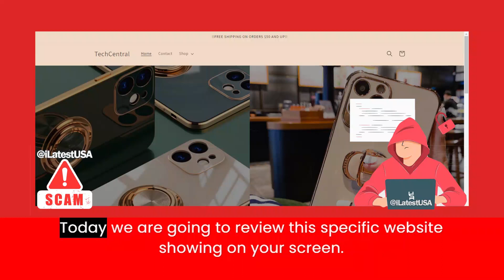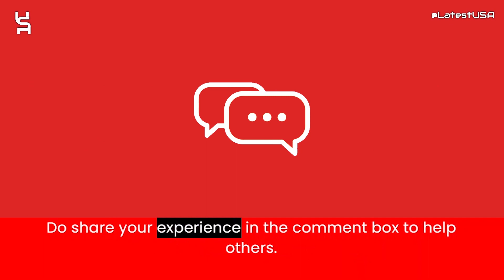Techcentraltc Reviews | Scam Alert! TECHCENTRALTC.COM Review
Techcentraltc Reviews |  Techcentraltc.com Reviews | Scam Alert! TECHCENTRALTC.COM | TECHCENTRALTC.COM Review

Techcentraltc.com reviews,
Techcentraltc.com is fraud?,
Techcentraltc.com scam or legit?
Techcentraltc.com,
TECHCENTRALTC.COM,
TECHCENTRALTC.COM review,
TECHCENTRALTC.COM scam,
TECHCENTRALTC.COM Fake Website,
TECHCENTRALTC.COM Fraud,
Is TECHCENTRALTC.COM Scam?,
TECHCENTRALTC.COM Review Scam found video proof,
TECHCENTRALTC.COM REVIEWS,
TECHCENTRALTC.COM WEBSITE REVIEW,
TECHCENTRALTC.COM WEBSITE REVIEWS,
IS TECHCENTRALTC.COM LEGIT,
latestusa,
Scam Websites